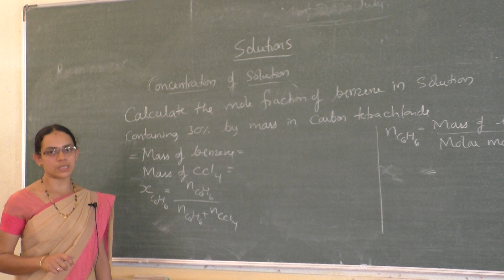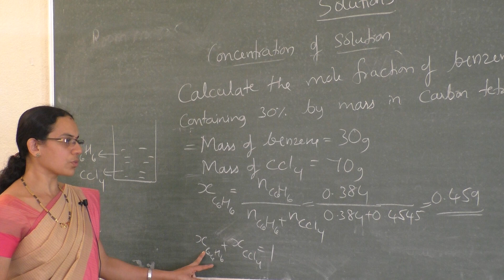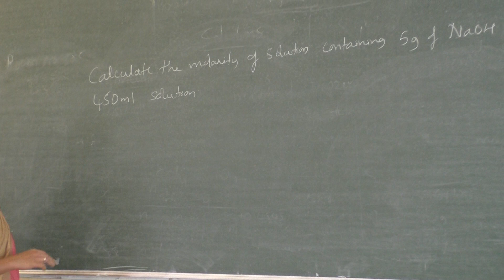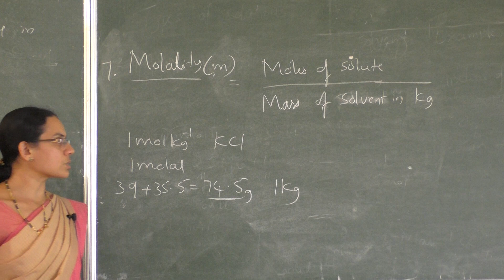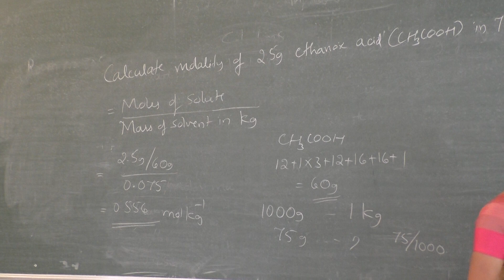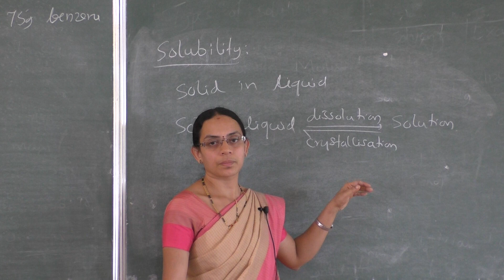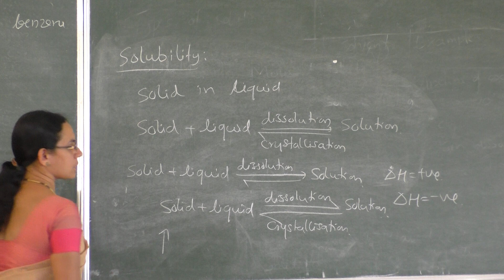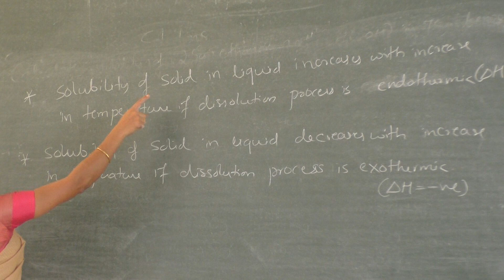Chemistrty Solutions Class 2 by Smt Dayamani K